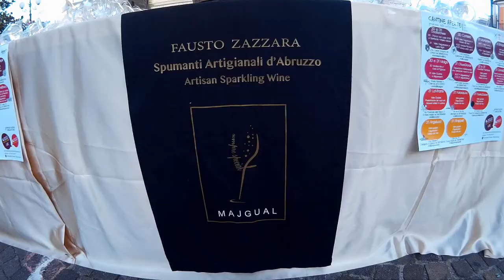Majgual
MAJGUAL,  spumanti artigianali di FAUSTO ZAZZARA in Cantine Aperte OPENDAY 30 e 31 ottobre 2016.
Tocco da Casauria,Abruzzo Italy.